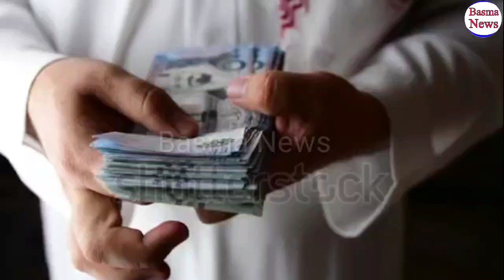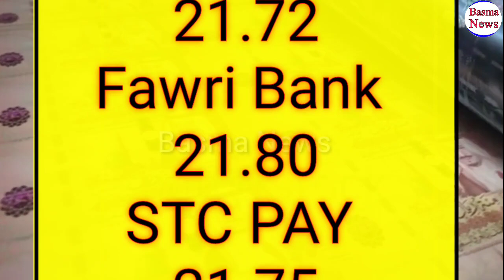aaj ka saudi riyal rate |saudi riyal rate today| Saudi Riyal Rate Today in Pakistan India Bangladesh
Content Cover.
Saudi Riyal
Saudi Riyal Indian Rupees exchange rate today Saudi Riyal exchange rate India

Aaj Ki Is Video Me Ham Aap k Sath Share Karenge Saudi Latest Riyal Rate Pakistan India Bangladesh K Barey Me.

Mohtaram Listeners agar aapko hamari Video Pasand Aaye to like Zaroor Karen comment Karna mat bhoolen  aur apnay doston k Sath  share zaroor Karen. Aur agar abhi tak aapne hamara channel subscribe nahi kiya to subscribe Karen aur bell icon ko zaroor press Karen takay Hamari Har Nai Video ka Notification Aapko foran Mill Sakey.